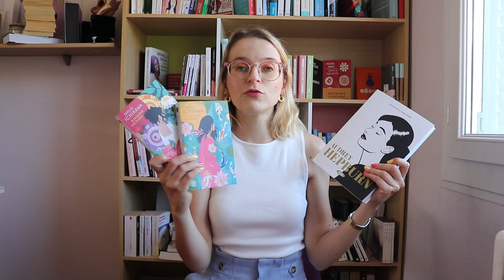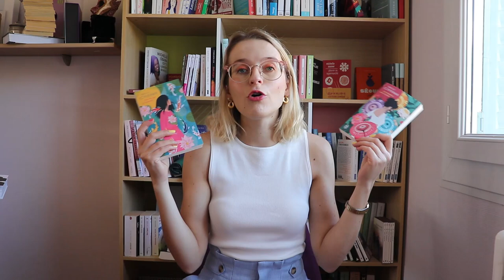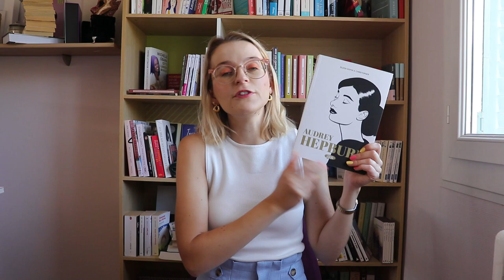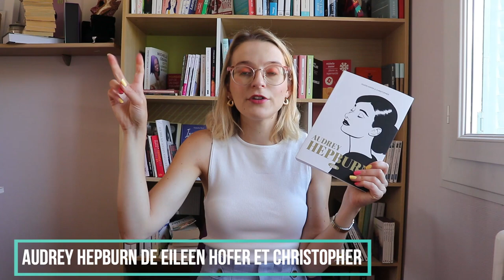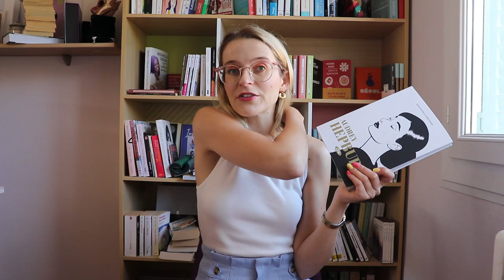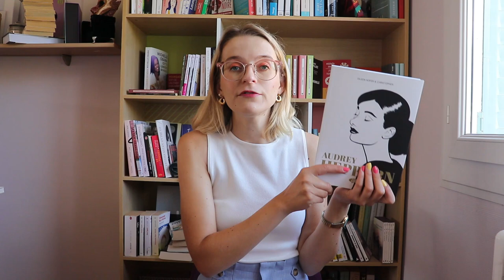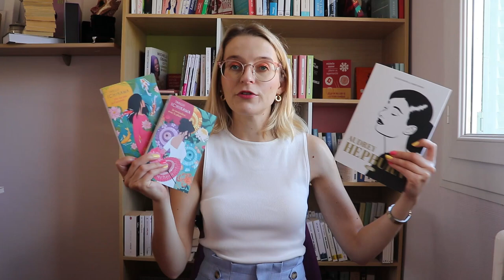AUDREY HEPBURN ET DEUX BEAUX JAPONAIS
Je vous présente un roman graphique, c'est si rare, ainsi que deux très beaux romans japonais, autant extérieurement qu'intérieurement, avec "Je reviendrai avec la pluie" et "Dis lui que je l'attends" de Takuji Ichikawa. Deux lectures lues assez rapidement, évidemment plus pour le premier, qui m'a attirée avec sa très belle couverture sur Audrey Hepburn, et ces deux japonais réédités, que j'ai achetés.

Je porte:

- Top: Mango
- Short: Sahomashop